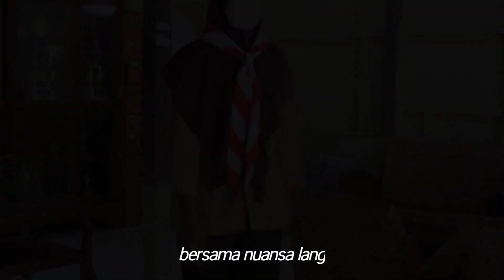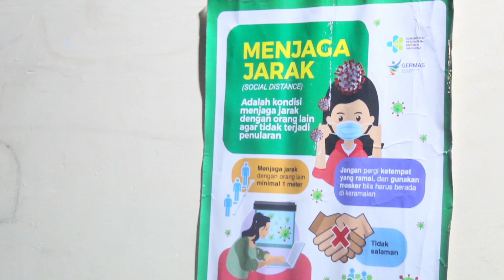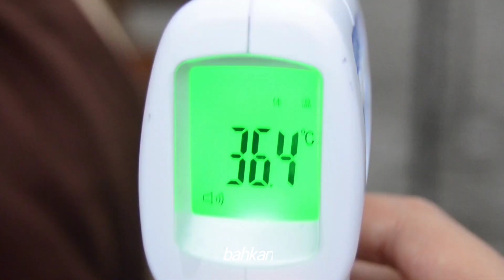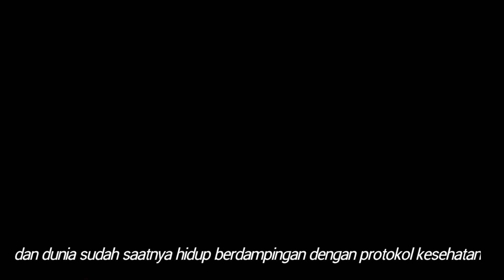LOMBA TINGKAT III KWARCAB SLEMAN 2021 - KWARRAN GAMPING PUTRI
Lomba Tingkat III Kwartir Cabang Sleman 2021
Video Pencegahan Covid-19